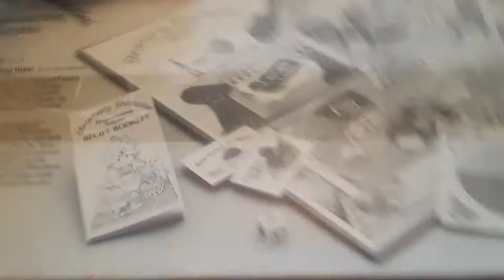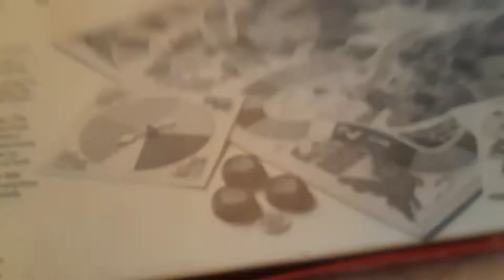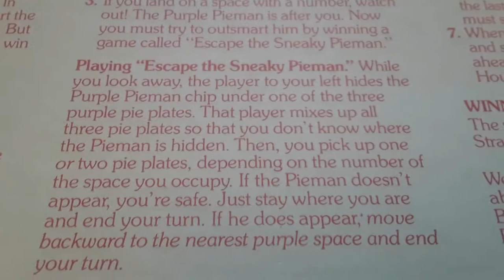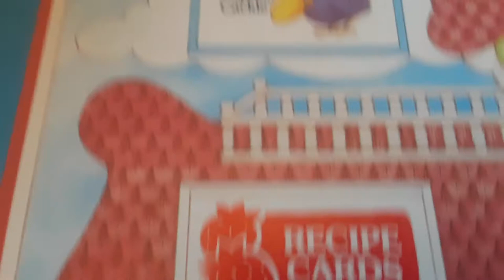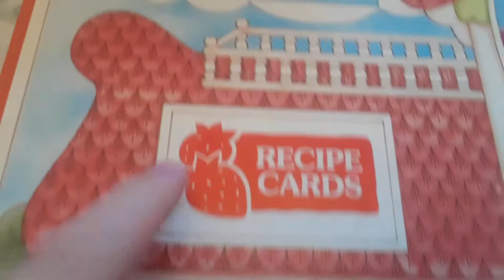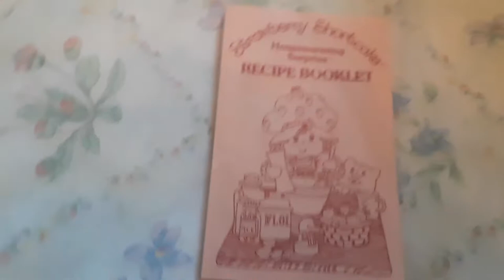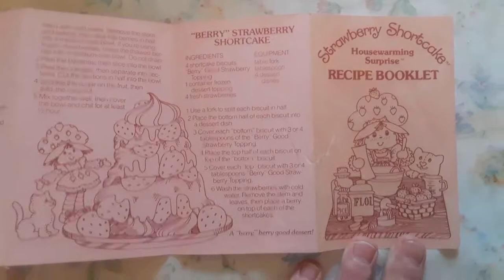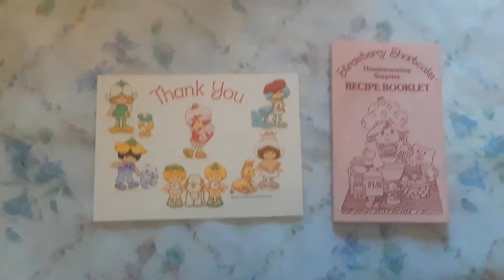Strawberry shortcake board games